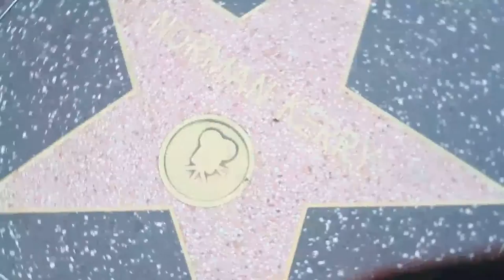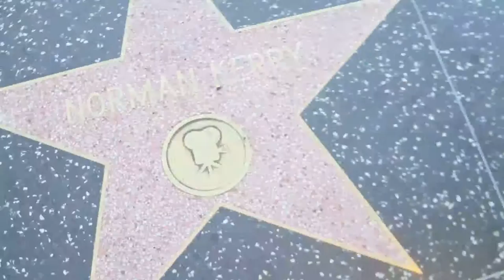6.16 Celebrating Star Norman Kerry with Tupac "California Love" Gemini Rap/HipHop 90s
Norman was Born June 16, 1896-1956